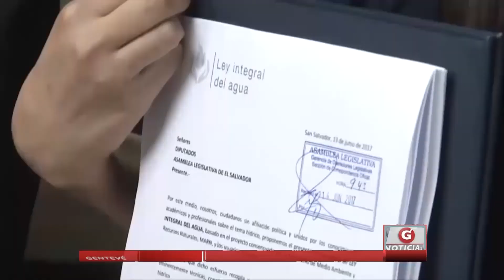FMLN facultado para establecer pactos y alianzas electorales